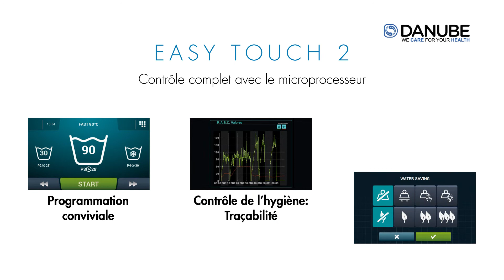Laver les franges de nettoyage (mops) | Laveuses essoreuses Danube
Danube s'est spécialisé dans la conception et la fabrication d'équipements technologiquement adaptés pour assurer l'hygiène dans les entreprises les plus exigeantes.

Les laveusesessoreuses de Danube sont la solution idéale pour les entreprises de multiples secteurs, en particulier pour les sociétés de services, pour laver les franges de nettoyage (mops).

Machines Danube, parfaites pour tout type de franges : coton, microfibre...

Les laveuses WPR-8 & 10 ET2 sont particulièrement bien adaptées aux petites entreprises polyvalentes grâce à la rehausse pour mops (en option), incluant un filtre à particules solides.

Easy Touch 2:

Contrôle complet avec le microprocesseur :

-Programmation conviviale
-Contrôle de l'hygiène : traçabilité
-Efficience : économies d'eau, d'énergie et de détergents

Danube propose une large gamme de laveuses essoreuses :

-Professionnel
-Industrielles

Les séchoirs sont l'option la plus efficace pour garantir ensuite le bon stockage des franges pendant une période prolongée.

Applications :

-Résidences rétracte
-Entreprises de tout type
-Garderies et écoles